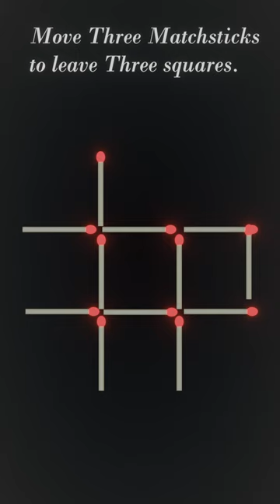Move 3 Match Stick to Leave 3 Squares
matchstick puzzles
matchstick puzzle trick
matchstick puzzle games